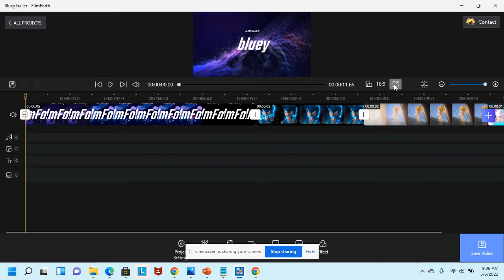bluey trailer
in march 13 2031